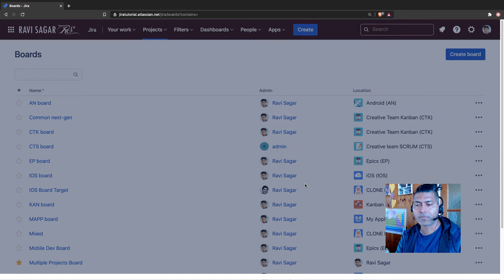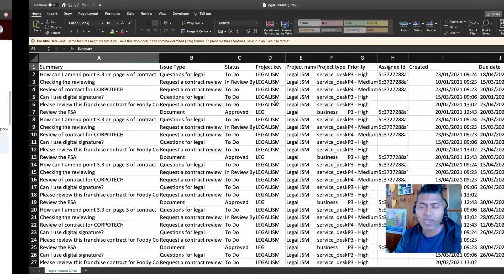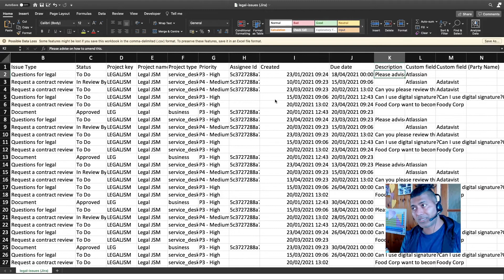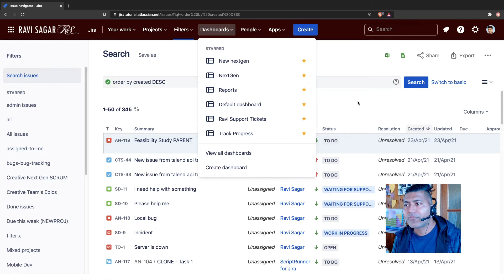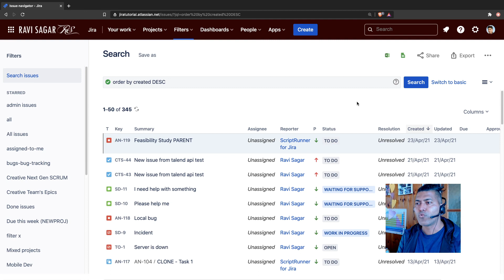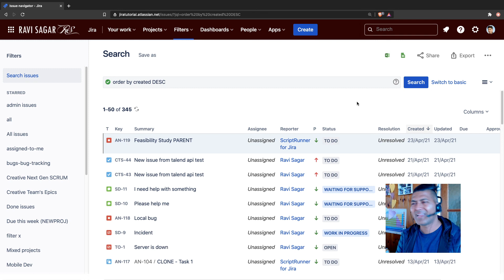Jira Admin - Quick tip to generate sample data in Jira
1. Jira Quick Start Guide (Book)
3. Jira 7 Guide for Administrators and Developers (Video course)
4. Jira 7 Essentials (Video course)

5. Google Apps Script tutorials

Social